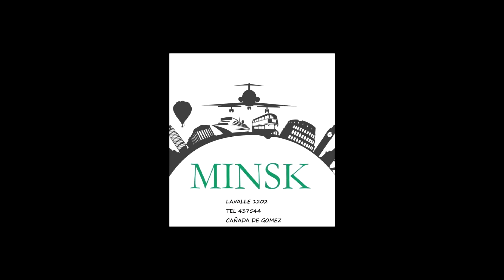Brasil - Buzios - Hotel Rio Buzios Beach looks de las brasileñas